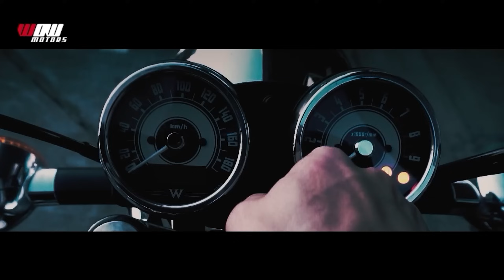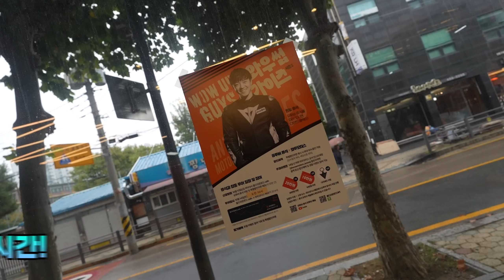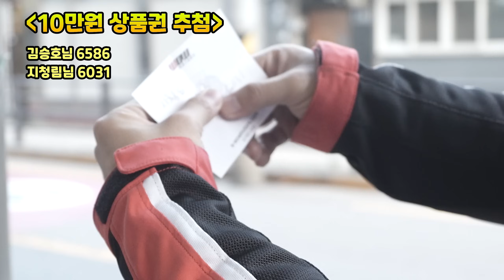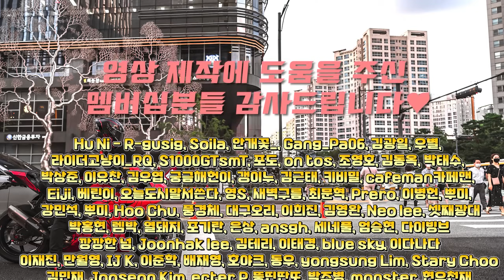비오는날 벙개 쳐보기!..와우모터스로! ∥ YAMAHA R6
류석의 소품창고/바이크 용품, 리퀴몰리 공식 온라인몰, 레브스로틀 라이딩버클캡

바이크 용품은 오프라인도 온라인도 와우모터스!

YAMAHA R6 (2018년식)
  +Akrapovic Full System(레이저각인)

영상 속 바이크 장비

자켓
DAINESE HYDRAFLUX 2 AIR D-DRY(48사이즈 95-100)

라이딩진
DAINESE DENIM REGULAR TEX PANTS

장갑
DAINESE KARAKUM ERGO-TEK MAGIC CONNECTION GLOVES(M 사이즈)

부츠
DAINESE METRACTIVE D-WP(41사이즈)

Camera

GoPro Hero 8(메인, 서브), 5
Sony ZV-E1
Sony A7m3